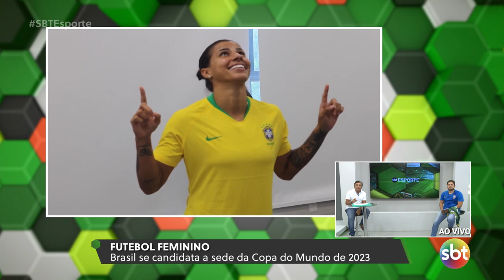SBT Esporte: programa destaca novidades na Seleção Brasileira e última tabela do Campeonato Paulista